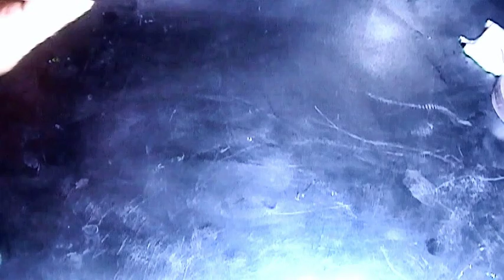Free Energy new video 2021 for home Lighting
Full Free Energy for HOME Lighting 2021